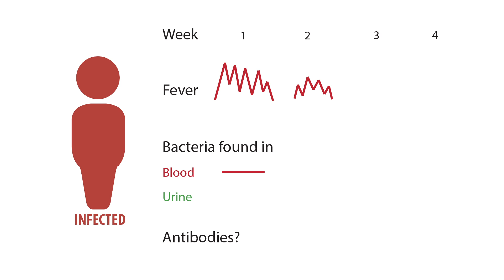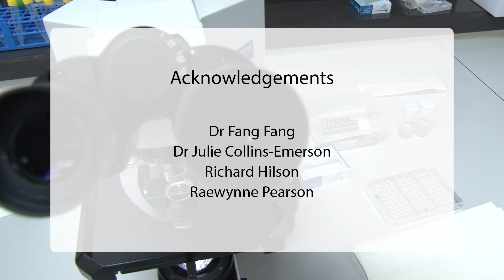Diagnosing Leptospirosis - Episode 5 | Massey University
This episode goes into more detail about how Leptospirosis is diagnosed in both humans and animals. Hear from experts, farmers, and vets about the importance of diagnosing the disease early and the diagnostic process from our lab technicians.